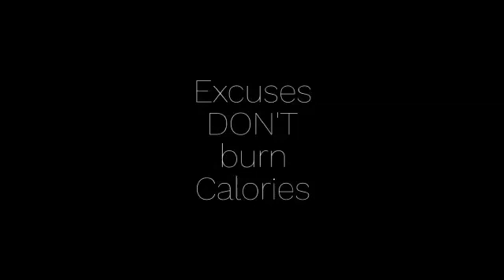Naomi Susan muaythai private lesson(4)